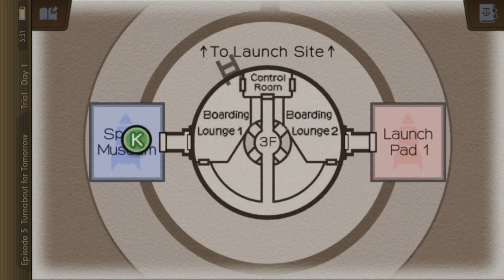Let's Play Phoenix Wright: Ace Attorney - Dual Destinies - Part 089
Phoenix Wright: Ace Attorney – Dual Destinies is a visual novel adventure video game developed and published by Capcom. It is the fifth main entry in the Ace Attorney series, and was originally released for the Nintendo 3DS in 2013, with iOS and Android versions following in 2014 and 2017. It is also set to be released for Nintendo Switch, PlayStation 4, Windows, and Xbox One in 2024 as part of the Apollo Justice: Ace Attorney Trilogy compilation.

The game is set around a year after the previous game, Apollo Justice: Ace Attorney, in a time where the court system has entered a dark era of false charges and fabricated evidence, caused in part by the event that led to Phoenix being unjustly disbarred. The player takes the roles of three defense attorneys Phoenix Wright, Apollo Justice and Athena Cykes, who defend their clients in multiple cases and try to restore confidence in the courts. The gameplay is split into investigation sections, where the player searches for evidence and talks to witnesses, and trials, where they search for inconsistencies between witness testimonies and the evidence. The player can use some character-specific gameplay mechanics: Phoenix can see "psyche-locks" over witnesses who are hiding something, Apollo can spot visual cues in witnesses that indicate deception, and Athena can detect conflicting emotions in witnesses' voices.

The development team included the producer Motohide Eshiro, the directors Takeshi Yamazaki and Yasuhiro Seto, and the composer Noriyuki Iwadare. Due to the game being made a long time after Apollo Justice, the developers wanted it to make a big impact, and came up with the idea of the player working to revive the trial system. As it was the first Ace Attorney game on the Nintendo 3DS, the developers made use of 3D graphics; they focused on preserving the look of the earlier Ace Attorney games' 2D art, and wanted to ensure that the graphics looked better than those in the simultaneously developed Professor Layton vs. Phoenix Wright: Ace Attorney. The game's localization was directed by Janet Hsu, and was incorporated into the overall development, allowing the localization team a larger degree of insight into the developers' intentions. The game was generally well received by critics, who praised the audio, visuals and character art, but criticized the game for sometimes not accepting logically valid input during trials. The game achieved the estimated sales, which were high compared to how the franchise had performed in the past.game.